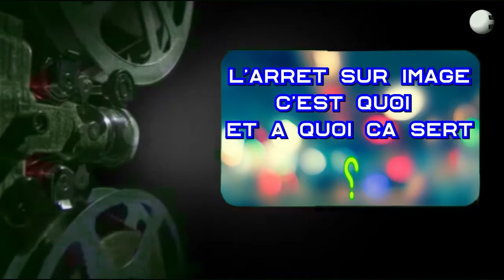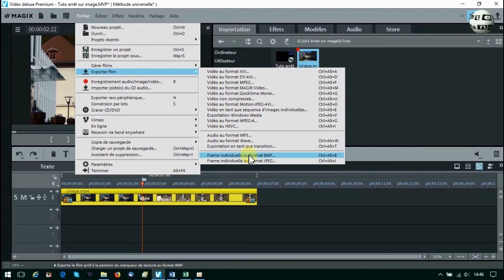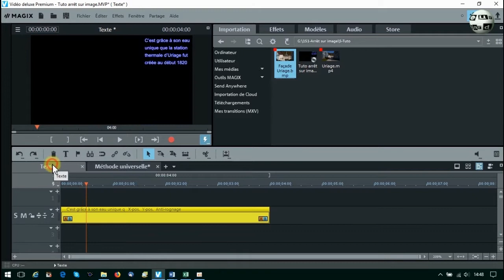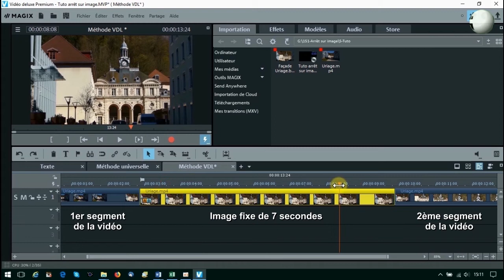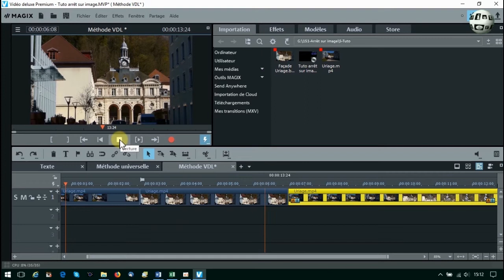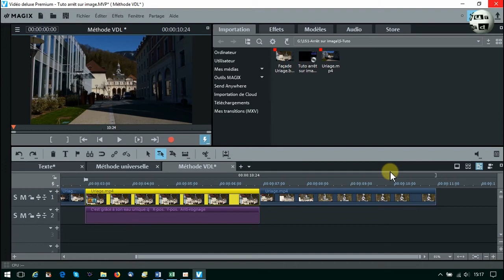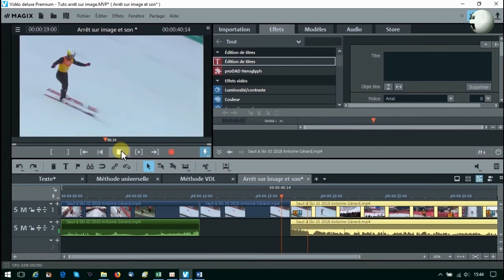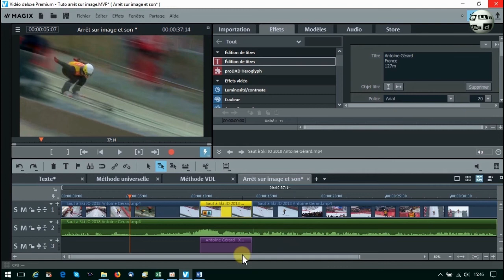🖼️ Créer un arrêt sur image dans vos vidéos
Dans cette vidéo, je vous propose deux méthodes pour créer un arrêt sur image dans vos vidéos.
La 1ère méthode est utilisable sur n’importe quel logiciel de montage et la 2ème permet de créer cet effet dans Magix Video Deluxe.
Bon visionnage Bernard
► Si vous avez aimé la vidéo → Cliquez sur "J'aime", cela aidera au référencement de ma chaîne !

► Musiques:
From The Dust par Ikigai est proposé par La Musique Libre

Cartoon Bank Heist par Doug Maxwell / Media Right Prod